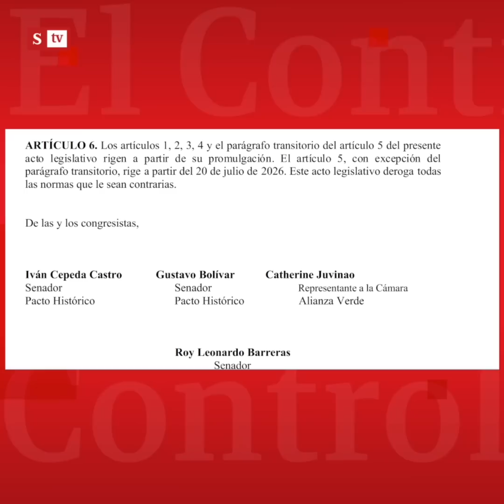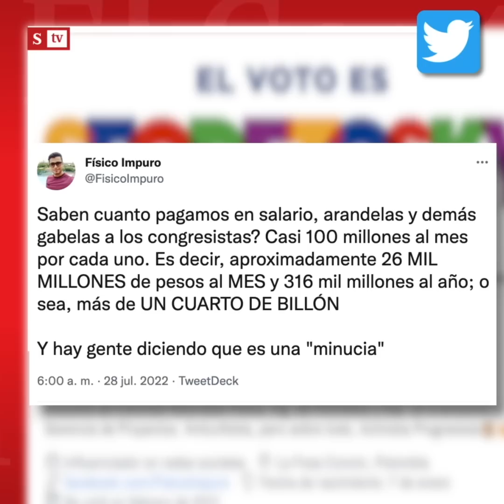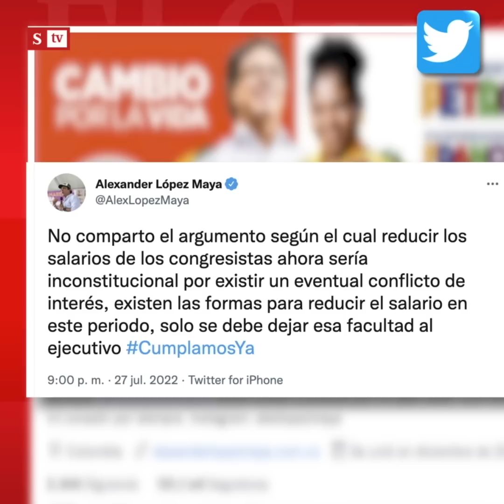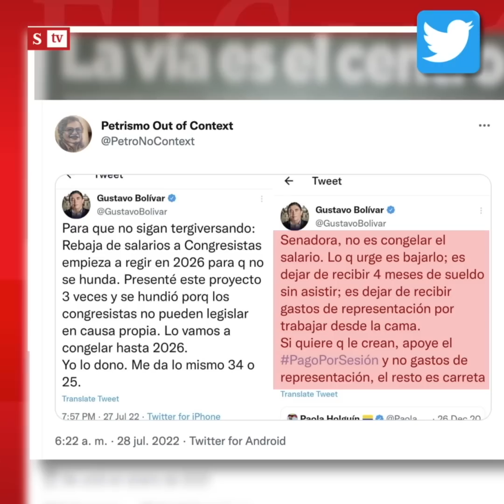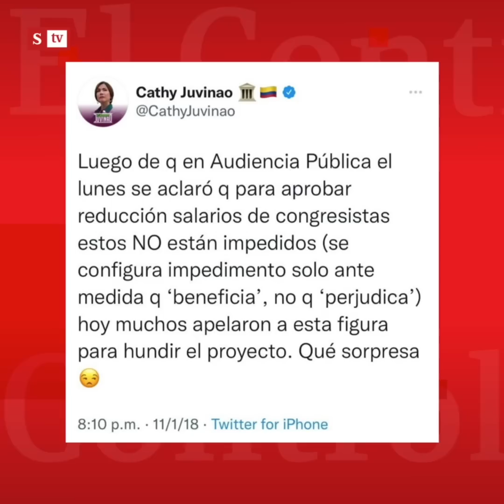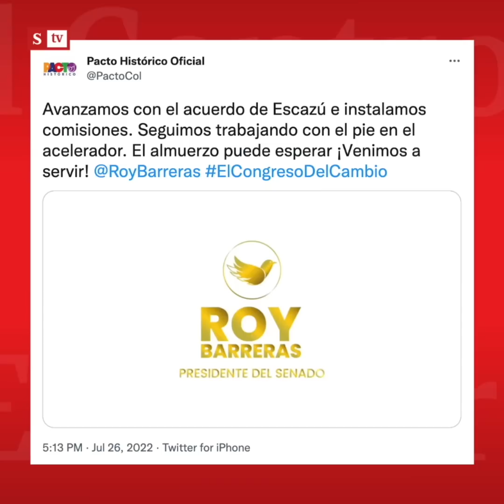¿No pueden bajar su salario? El Control a las promesas del Congreso del “cambio”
"Hicieron campaña prometiendo que iban a bajar salarios y reducir vacaciones, pero ya mandaron a decir que no se puede": María Andrea Nieto le hace ElControl al nuevo Congreso del “cambio”, ¿qué pasó con las promesas?